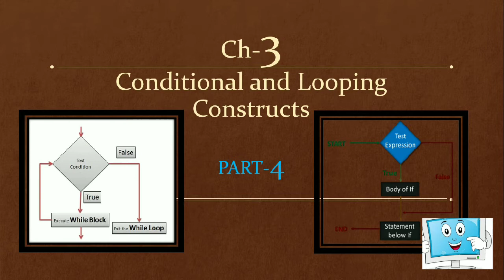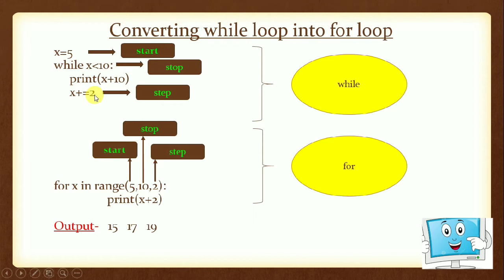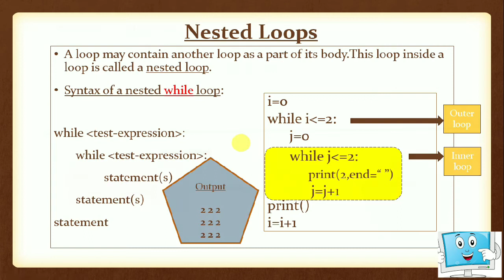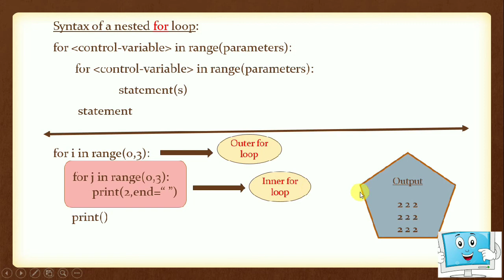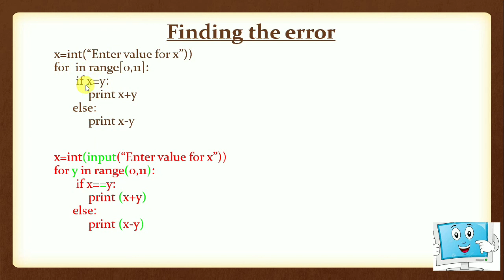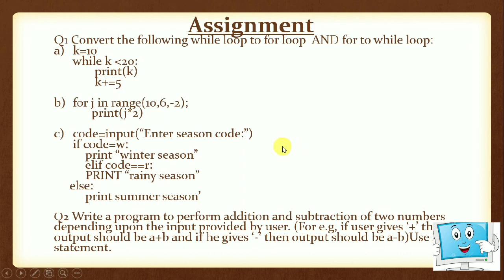Python Class-11||Ch-3 Conditional and Looping Constructs Part-4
🔰Converting for loop to while and vice-vers
🔰Nested loops-for and while
🔰Finding the error
🔰Assignment